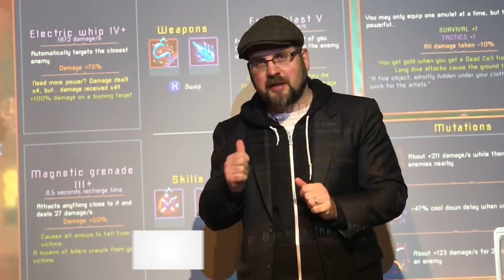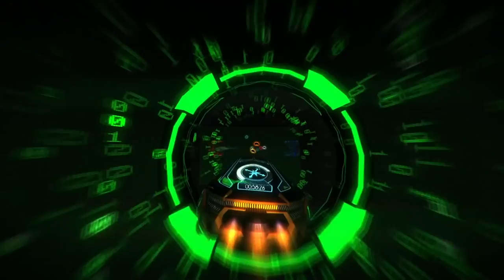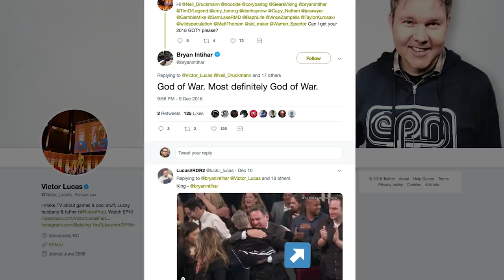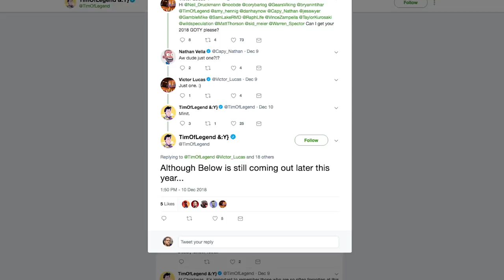Complete Rocket & Raygun Awards for 2018! - Electric Playground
Sit back and watch the complete Rocket & Raygun Awards for 2018!